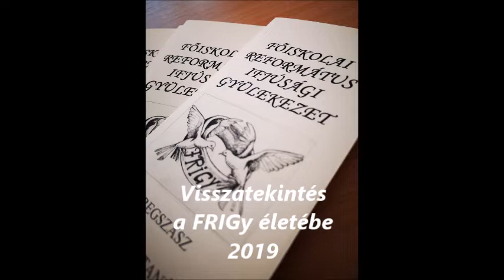Visszatekintés a FRIGY életébe (2019)